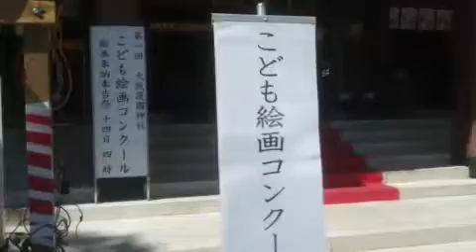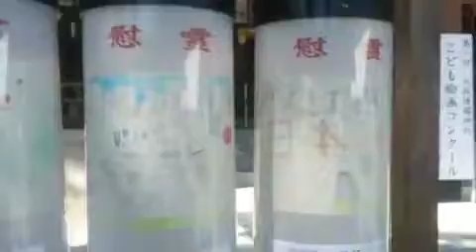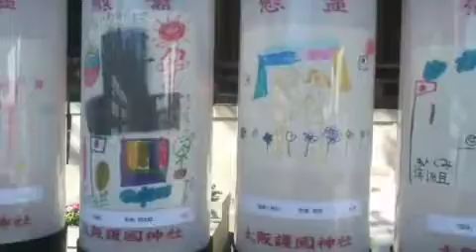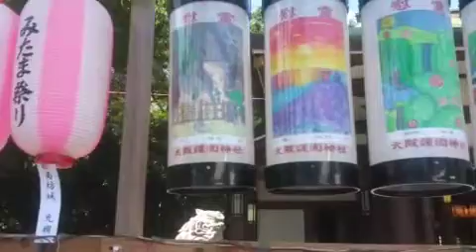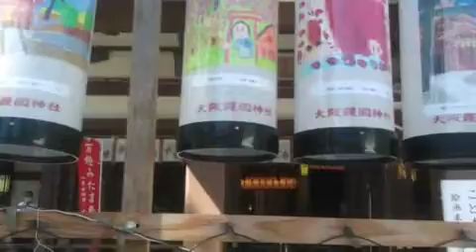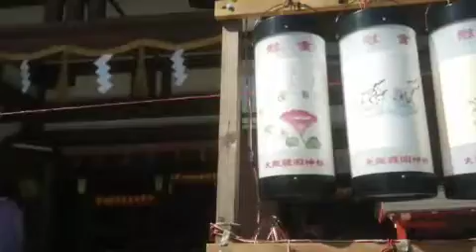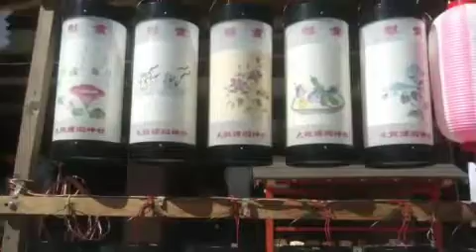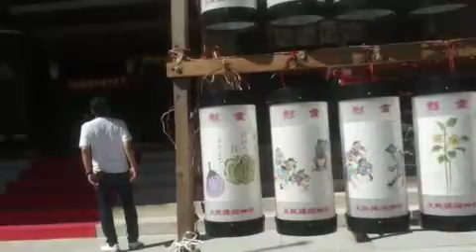[ツイキャス] 大阪護国神社の御霊祭りに、奉納された、子供の心絵。🚒 (2020.08.14)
大阪護国神社の御霊祭りに、奉納された、子供の心絵。🚒 (時事・ニュース・政治)
日時: 2020/08/14